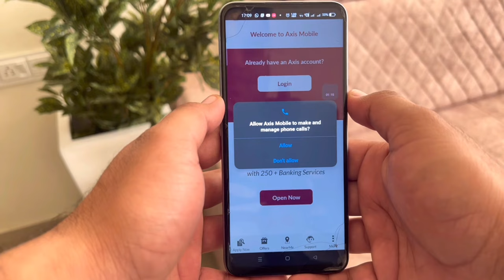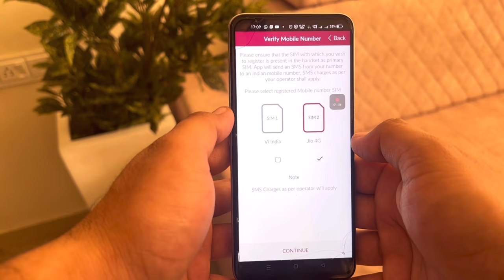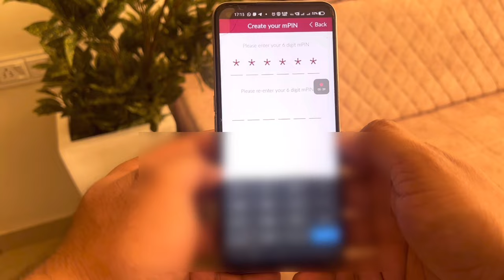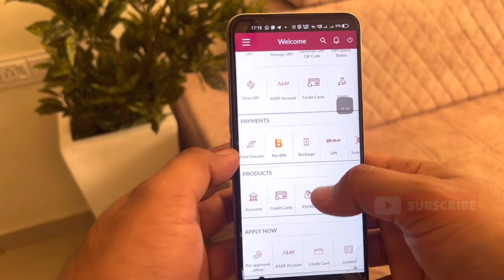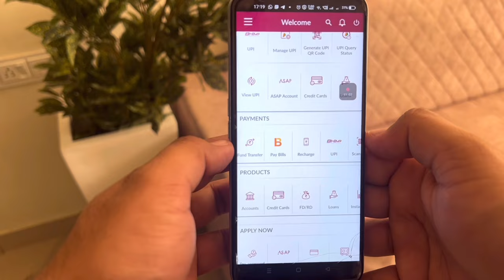Axis Bank Mobile Banking Activation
in this video we have discussed how to activate axis bank mobile banking application. after account opening in axis bank the very first process is to activate axis bank mobile banking application and then we have to activate axis bank internet banking. we have uploaded the axis bank internet banking activation in different video and will share the link. in this video we have discussed the process to activate axis bank mobile banking and the benefits of axis bank mobile banking app.